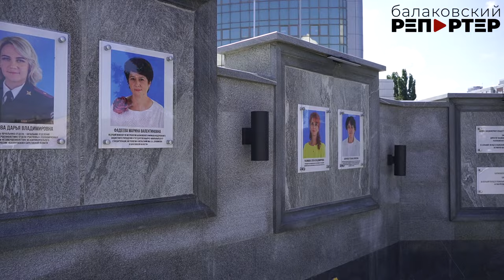К подрядчику есть вопросы! В Балакове проверили объекты благоустройства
Состояние фонарей, Доски почёта и скверов

С новых фонарей облупилась краска! Об этой проблеме «Балаковский репортер» сообщал в своих публикациях буквально три дня назад, и сегодня представители БФ АО «Апатит» выехали с проверкой на объекты, которые были благоустроены на средства ФосАгро – в том числе и на осмотр опор освещения вдоль пешеходных дорожек. К этому времени подрядчик, который прочитал статью, старательно скрыл «следы преступления»: на фонарях, указанных в публикации, облупившиеся места старательно закрашены краской (удивительным образом её цвет совпал с якобы заводским покрытием). А вот в других местах осветительные опоры выглядят так, как будто им уже лет 10.

Побывали проверяющие и на других объектах, которые в разные годы благоустраивались при поддержке химиков. Подробности в нашем сюжете